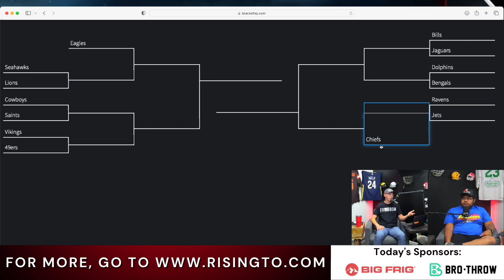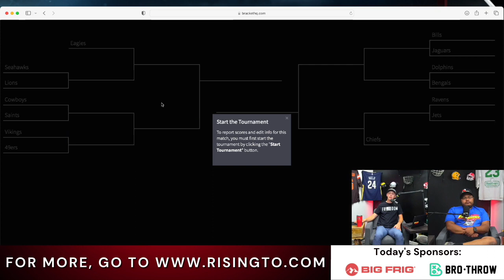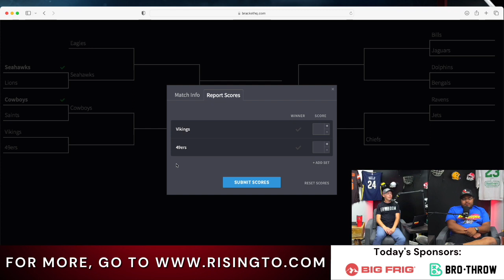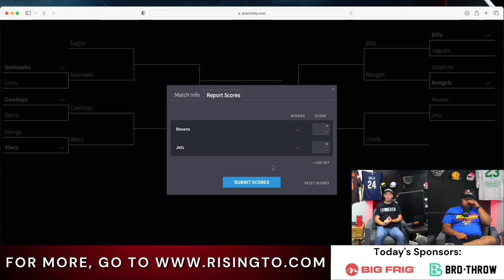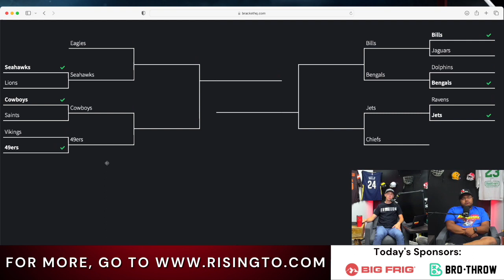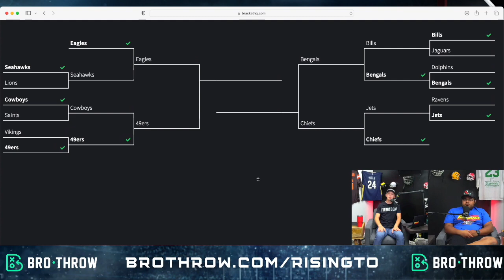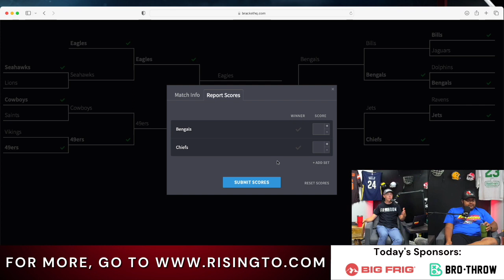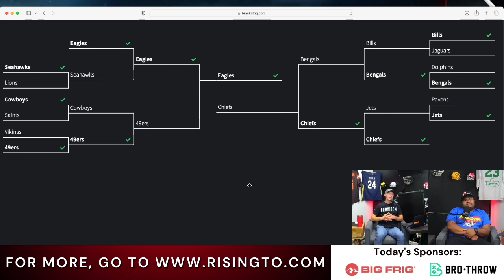WAY TOO EARLY NFL Playoff Predictions - Ep. 66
Josh and Jeremy look WAY ahead and predict the NFL playoff outcomes based on betting odds.

and place some bets with us!

We’re on Facebook now!

Help us out greatly with a 5 star rating!

Member of the Belly Up Podcast Network